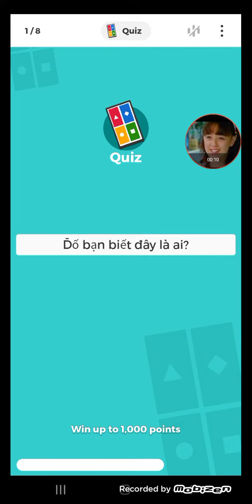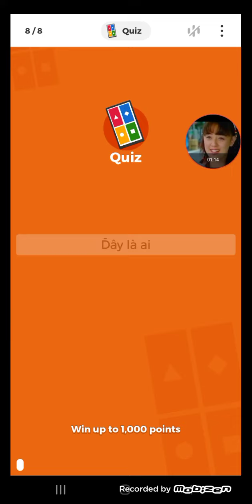đoán tên những người nổi tiếng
game pin:

05775986